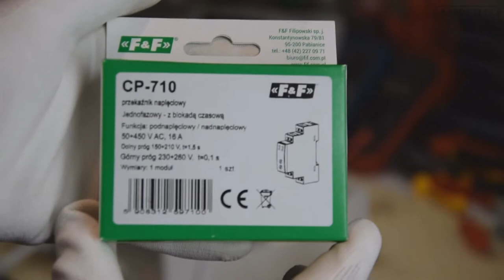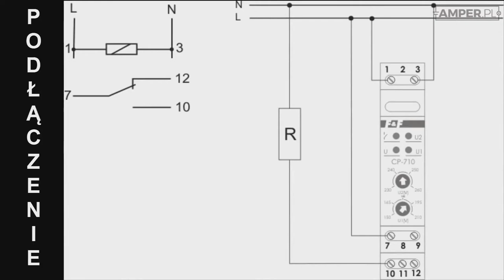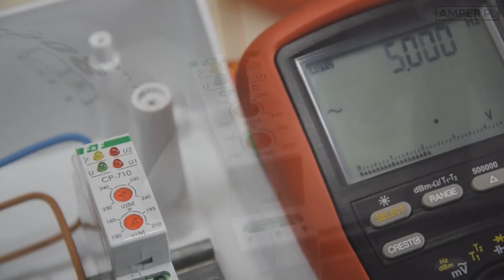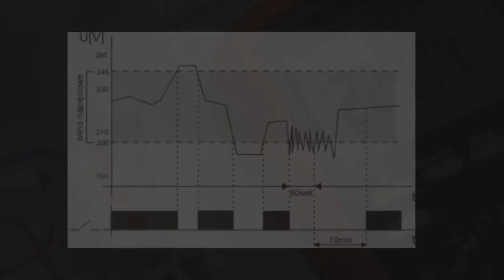Video Poradnik Praktyka Elektryka - CP 710 - przekaźnik napięciowy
Jednofazowy. Z blokadą czasową.
Przekaźnik napięciowy CP-710 służy do kontroli napięcia sieci jednofazowej i zabezpieczenia odbiornika jednofazowego przed skutkami wzrostu lub spadku  napięcia  poza ustawione wartości.